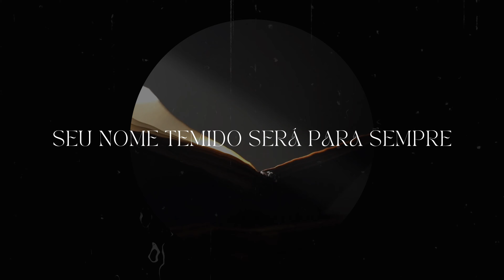SALMO 19 - edifiCante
Compositor: Philip Zabini

A lei do Senhor é perfeita
e restaura a alma;
seu testemunho é fiel
e aos simples dá sabedoria;
seus preceitos justos são
e alegram o coração,
mandamentos puros pra me iluminar.
Seu nome temido será para sempre,
pois sua voz a verdade e a justiça é.

Mais desejáveis que o ouro
e mais doces que o mel
tuas palavras são, oh, Deus!
Sou teu servo e quero
ser confrontado em meus erros
estar pronto a obedecer,
ser humilde, parecer
com meu Salvador, Jesus!

Que as palavras dos meus lábios
e o meditar do coração
te agradem, oh, Senhor,
minha Rocha e Redentor!

▸Ficha Técnica:

Produção musical: Philip Zabini
Bateria: Amanda Zabini
Baixo: William Parga de Souza
Guitarra: Mateus Xavier
Teclado: Philip Zabini
Violão: Mateus Xavier
Voz: Philip e Jéssica Zabini
Mixagem e Masterização: Marcelo Guerche